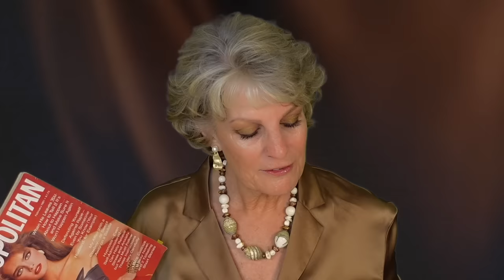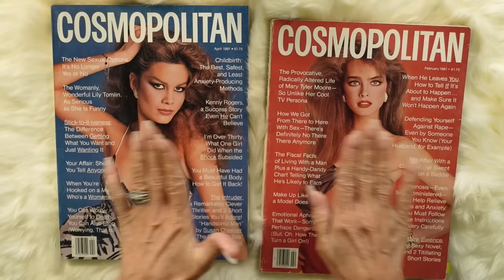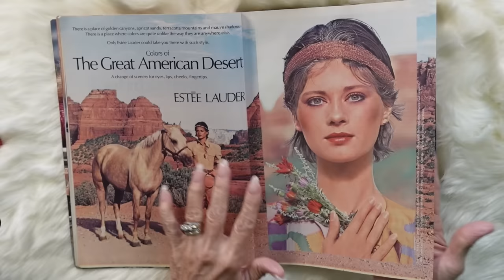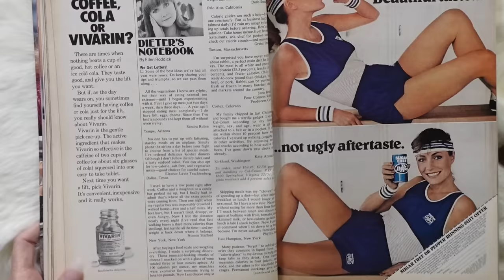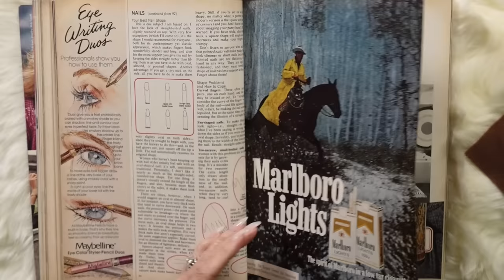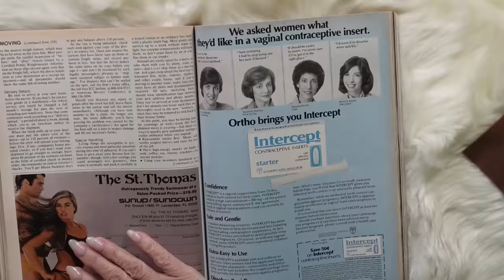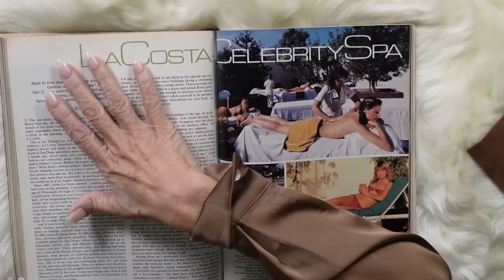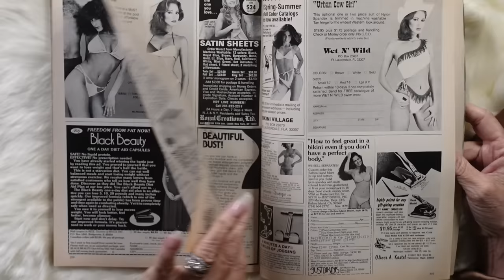FALL ASLEEP To This ASMR Vintage COSMO Flip-Thru!! Lots of Page Turning & Soft Spoken Talk!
HI FRIENDS!

Here is another "set-it-and-forget-it" flip-thru to fall asleep to!  Lots of soft-spoken talk, page turning, a little tapping, and of course, my thoughts on some of the ads and articles!

I hope you enjoy tuning out, zoning out, and relaxing to this long video! (The squirrels worked hard uploading this! Lol!)

Very warmly,

Jeannie